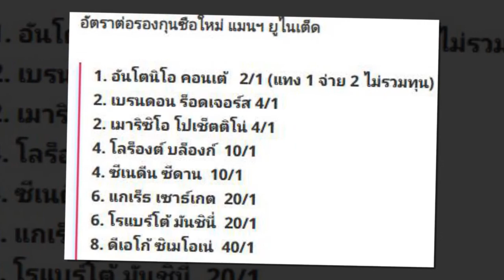สรุปข่าวแมนยูฯ 18 ตค.64 : สถิติสุดพังของ แมนยู ในเกมบุกพ่าย เลสเตอร์